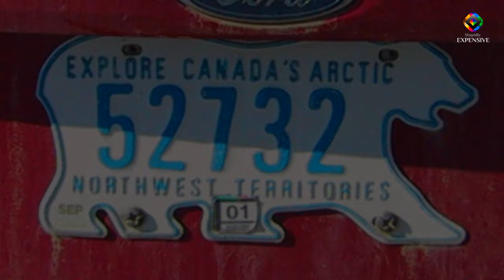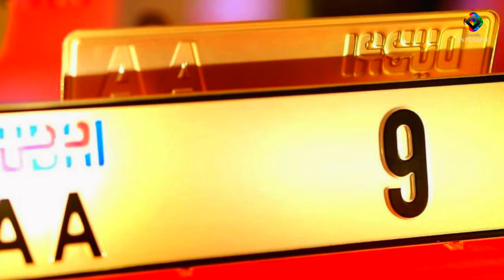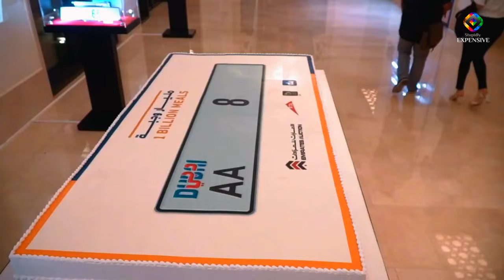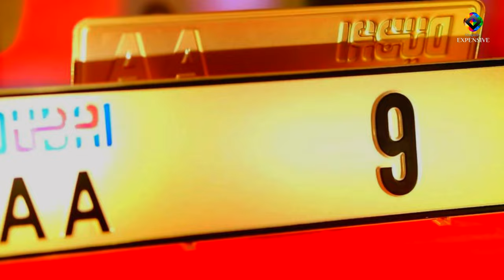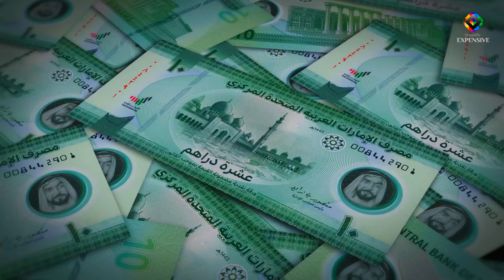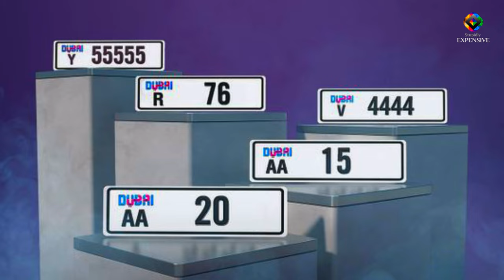Most Expensive Car Accessory You Can Never Buy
Get ready to be amazed by the unbelievable cost of some license plates! Forget about the price of a new car, some of these plates have sold for millions of dollars, making them the most expensive number plates in the world ever! In this captivating video, we will reveal the top 10 most expensive license plates in the world, along with their owners and jaw-dropping prices. From the automotive enthusiasts to the wealthy elite, these expensive number plates are a symbol of the luxurious lifestyle that billionaires crave.

00:00 Most Expensive License Plates In The World
01:44 License plate: 2 – Abu Dhabi
02:25 License plate: 9 – Dubai
02:59 License plate: 7 – Abu Dhabi
03:30 License plate: 5 – Abu Dhabi
04:08 License plate: 09 – Abu Dubai
04:35 License plate: 1 – Abu Dhabi
05:06 License plate: AA8 – Dubai
05:43 License plate: D5 – Dubai
06:20 License plate: AA9 – Dubai
07:01 License plate: P 7 – Dubai
07:59 Bonus plate

Welcome to Stupidly Expensive, the YouTube channel where we bring you the absolute best of luxury living and the billionaire lifestyle. Our videos showcase the most amazing top 10 lists of stupidly expensive things legends own, including luxury assets that only the wealthiest can afford. We offer an exclusive peek into the world of the super-rich and their lavish lifestyles, exploring the rich culture of billionaire luxury and the millionaire lifestyle. Join us as we dive into the opulent world of the billionaires and bring you the latest in wealth, luxury, and fine living. Our videos explore the billionaire lifestyle, showcasing the wealth and opulence that define the lives of the world's wealthiest individuals. We cover all aspects of the rich lifestyle of billionaires, including their cars, homes, private jets, and yachts. So if you're looking to experience the life of luxury, then you've come to the right place. Join us as we explore the luxury lifestyle of billionaires and showcase the most extravagant and indulgent aspects of their lives.

Translated titles:
¡El accesorio de coche más caro!

Das teuerste Autozubehör!

L'accessoire de voiture le plus cher !

Acessório de carro mais caro!

सबसे महंगी कार एक्सेसरी!

最貴的汽車配件！